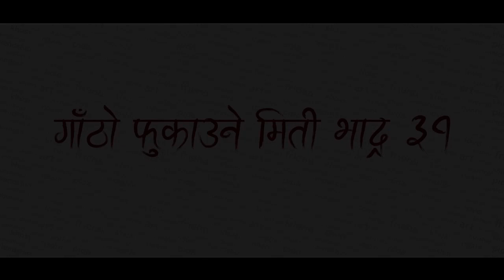GAATHO - Gaatho Lyrical Title Song Cover Video Competition 020